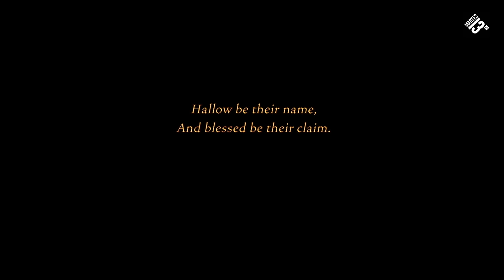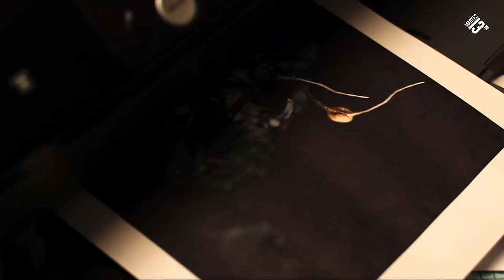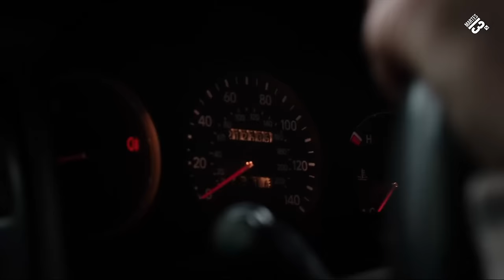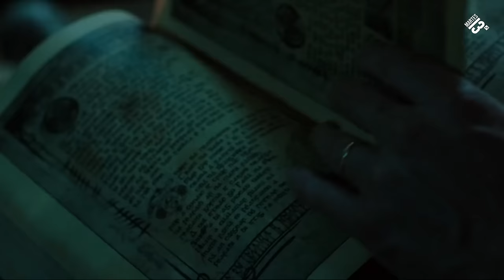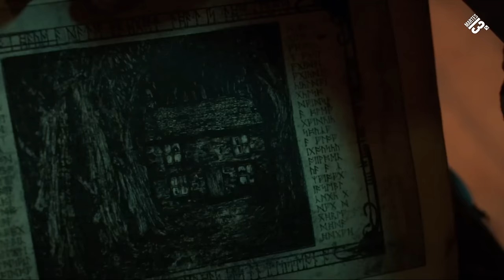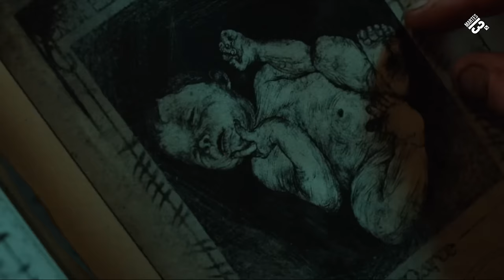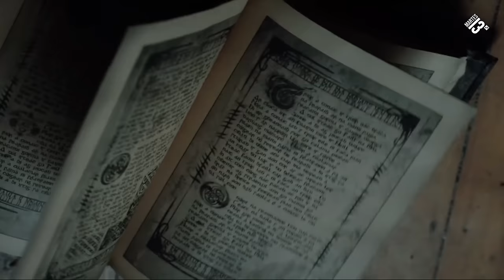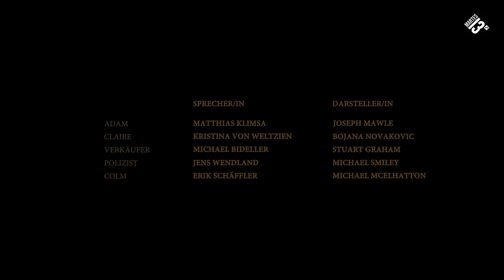🔲El Bosque MALDITO - Película Completa de Terror en Español / películas completas en español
Adam y Clare se mudan a una zona rural con su hijo recién nacido. Enseguida empiezan a recibir advertencias sobre los malos espíritus que pueblan el área, pero la joven familia prefiere disfrutar la belleza de los bosques.

ESTRENO 2020 MEJOR PELICULAS DE ACCION Pelicula, Completa en Espanol Latino HD